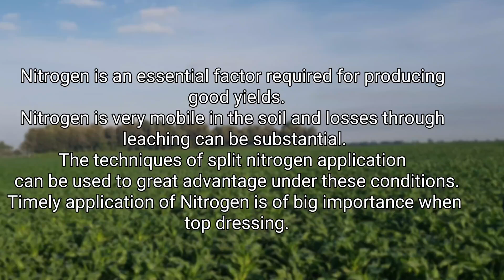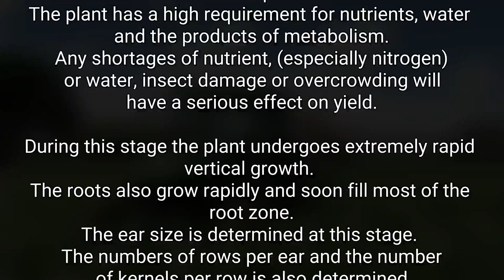5 June 2024